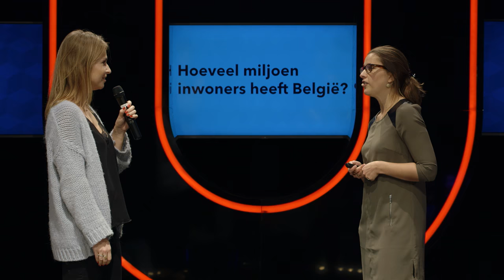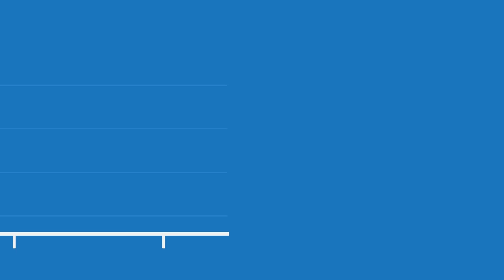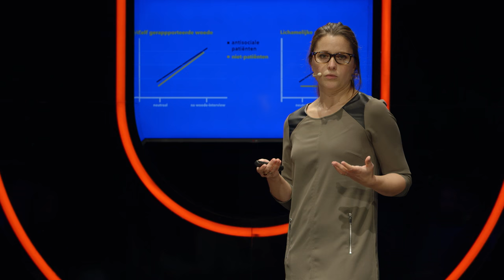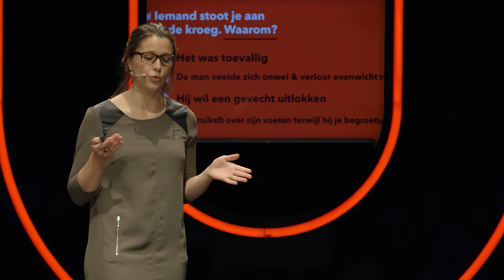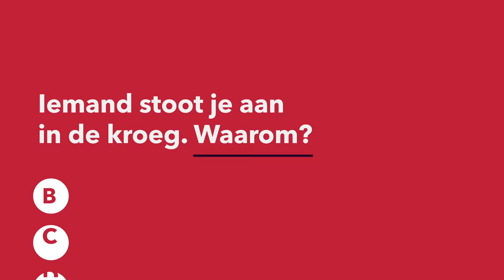EMOTIES: Wanneer leidt woede ook echt tot agressief gedrag?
Als je het fenomeen 'aggressie' wilt testen op mensen, dan moet je naar een plek waar veel boze mensen zitten. En dus ging Jill Lobbestael (Maastricht University) naar de gevangenis. Het pakte allemaal goed uit en met haar resultaten kan ze nu verklaren waarom en, nog belangijker, wannéér mensen nou zo woedend worden.
Dr. Jill Lobbestael
Maastricht University
Meer weten?